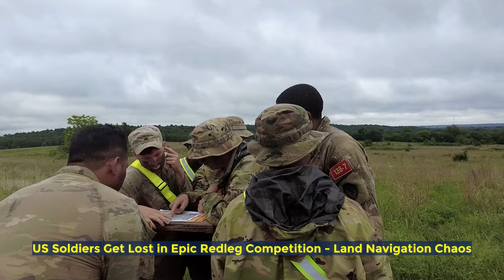Best Redleg Challenge: Land Nav, Obstacle Course, & Live Fire Exercise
Witness the intense live fire footage captured during the Best Redleg Competition at Fort Sill, Oklahoma. Get a closer look at the skilled artillery crews in action as they compete in this high-stakes event. Don't miss this thrilling b-roll of the live fire day showcasing the precision and expertise of the Redleg competitors. . .Watch as the best Redleg Soldiers showcase their skills and teamwork as they conquer the Confidence Obstacle Course at Fort Sill, Oklahoma.

Best Redleg Competition Live Fire Day
FORT SILL, OK, UNITED STATES
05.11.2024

B-roll of live fire day for the Best Redleg Competition held at Fort Sill, OK

Best Redleg Land Navigation
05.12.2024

US Soldiers competing in the 2024 Best Redleg Competiton conduct land navigation at the Fires Center of Excellence, Fort Sill, Oklahoma.

Best Redleg Obstacle Course
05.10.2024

Best Redleg Competitors completed the Confidence Obstacle Course on 10 May 2024 at the Fires Center of Excellence, Fort Sill, Oklahoma. Pushing themselves physically and mentally to traverse various obstacles for time.

Film Credits: Video by Angela Turner | Sgt. 1st Class Ethan Long
Fort Sill Public Affairs